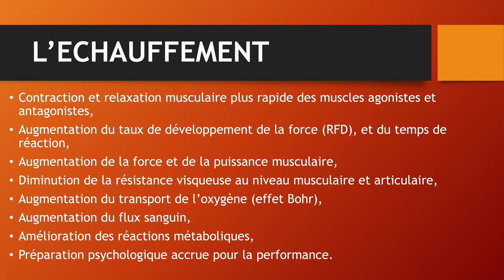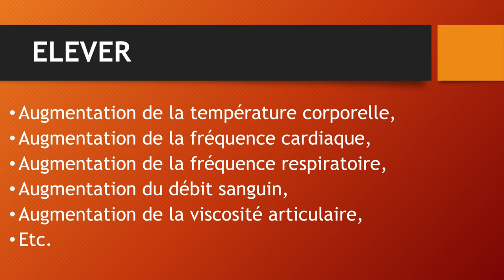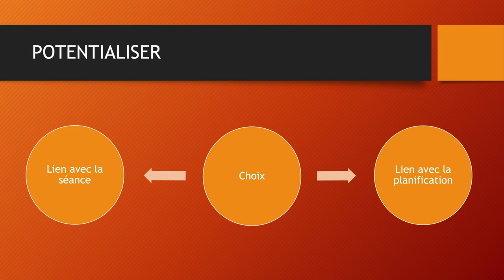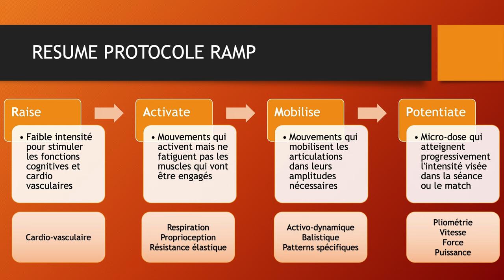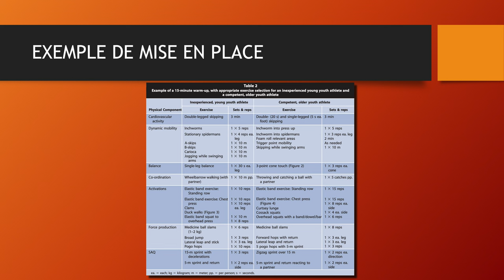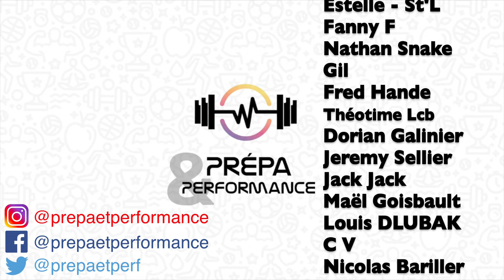Du mal à vous échauffer?! Le RAMP WARM UP va vous aider! (Raise - Activate & Mobilise - Potentiate)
Cette vidéo traite du RAMP warm-up, une méthode d'échauffement en 3 phases. Il s'agit d'élever la température, d'activer et de mobiliser articulairement et musculairement, et enfin de potentialiser par de la haute intensité (Raise, Activate & Mobilise, Potentiate).
Tout ce protocole doit être adapté à la discipline de référence, et à l'intensité de la séance à venir.
Ce protocole se veut pensé à court et long terme, comme une composante à part entière de la planification d'entraînement.

REFERENCES :
- "Warm-up revisited: The ramp method of optimizing warm-ups", Jeffreys, 2007.
- "Essentials of strength training and conditioning", Haff & Triplett, 2015.
- "Warm-up strategies for sport and exercise: Mechanisms and applications", McGowan & al., 2015.
- "RAMP warm-ups: more than simply short-term preparation", Jeffreys, 2017.
- "Warm-ups for youth athletes: making the first 15-minutes count", Myburgh & al., 2020.

SOMMAIRE :
00:00 - Introduction
02:08 - Logique
02:40 - Elever
03:25 - Activer & mobiliser
04:48 - Potentialiser
05:51 - Résumé
06:12 - Réflexion
07:17 - Limites
08:27 - Conclusion
09:06 - Générique
09:15 - Bêtisier